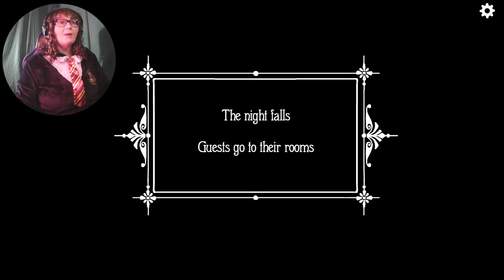SMILE CLICK BOOM || Rusty Lake Hotel part 3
It's time for our photo shoot!
This is why I'm not a photographer.
My camera doesn't make this large of a boom, either.